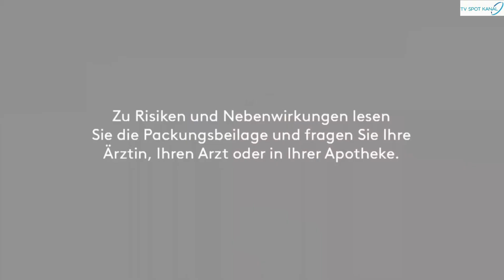doc Ibuprofen Schmerzgel - so wirksam wie Tabletten [TV Spot 2024]